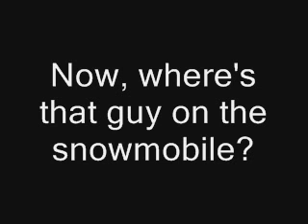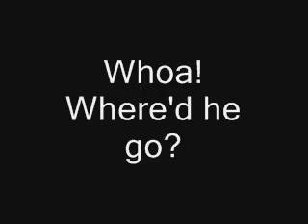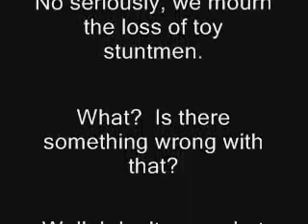Snowmobilin'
While he is snowmobiling down a snow-covered mountain with only one tree, a guy is launched into the air when the mountain pops up. Remember, it's a silent film (with music). See this and other videos on my